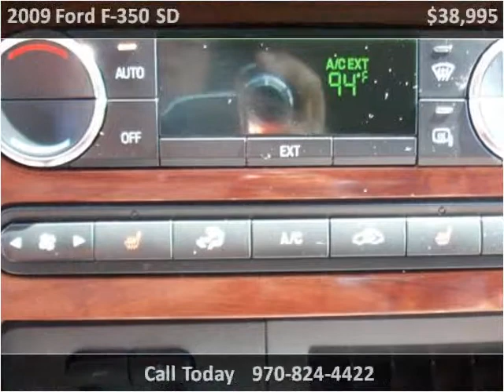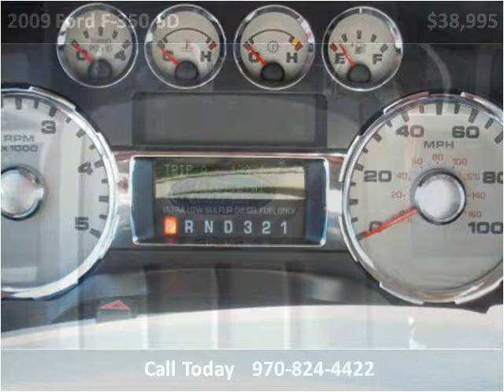2009 Ford F-350 SD Used Cars Craig CO